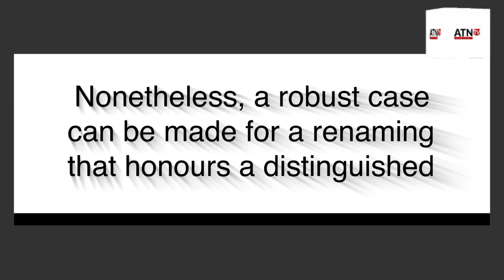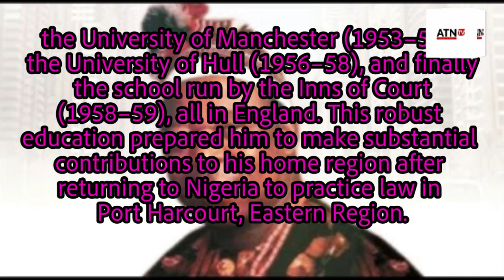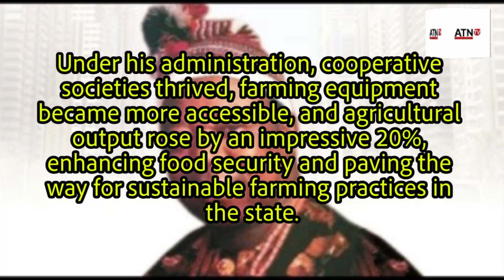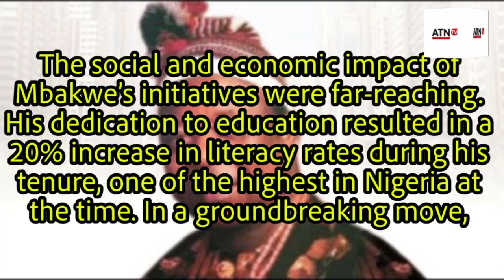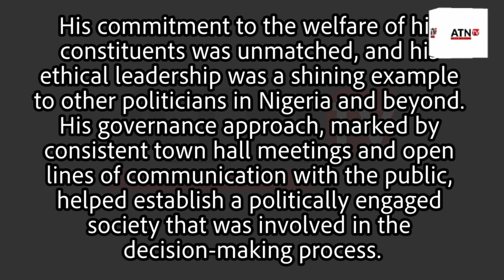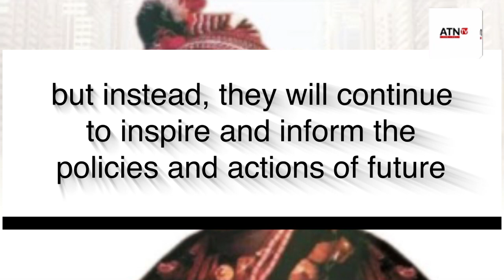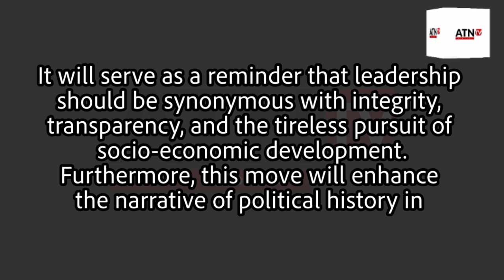Advocating Sam Mbakwe’s Legacy: A New Name For Douglas House.